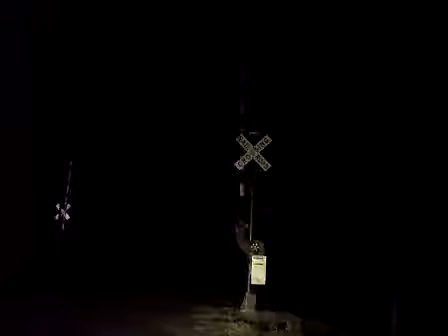UP 6389 North Grain Train Departs @ N. Kasper On The Main (11-3-2013)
UP 6389 (Ex-SP 364) (GE AC44CW)
UP 9821 (Ex-CN&W 8717) (GE C44-9W)
North Grain Train/Main Track/M. P. 296.3
UP Albert Lea Subdivision/9:13 pm